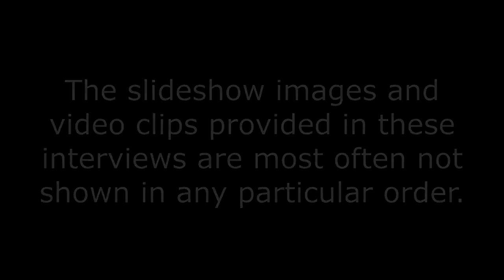EXCLUSIVE INTERVIEW - GARY FULLER - FULLER BULLDOGS - AMERICAN BULLDOGS - GAME DOGS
***WATER BOTTLE FOR THE ACTIVE DOG!!!
***THE ABSOLUTE BEST TOY I HAVE EVER BOUGHT FOR MY DOGS!
***HEAVY DUTY FLIRT POLE
***ULTIMATE DOG BED (LOL TOO EASY)